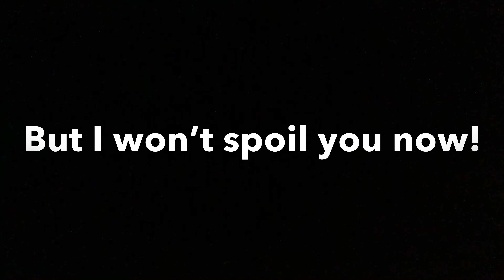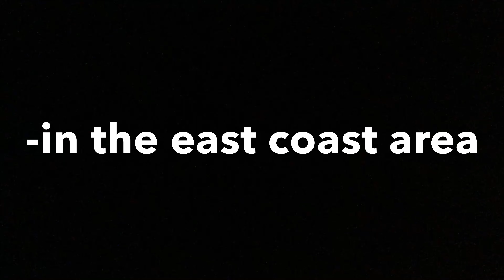Lamborghini Murcielago SV Liberty Walk Startup!!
A clip I took a while a go in Florida, United States Of America!
Enjoy!! :D